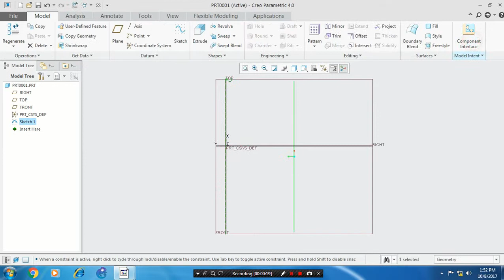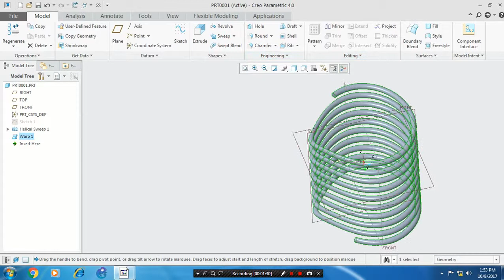SPRING IN CREO 4.O/3.0/2.0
Twisted spring designed by helical sweep and wrap